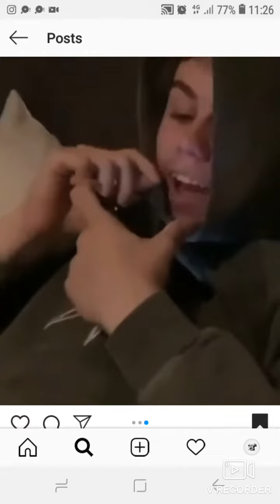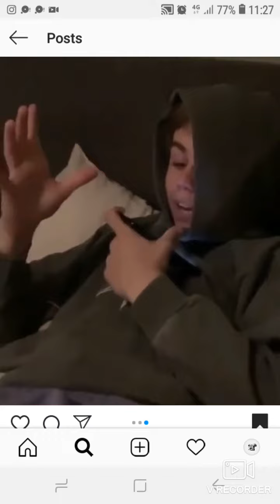The Kid Laroi Exposes The Girl From The Booty Call Skit